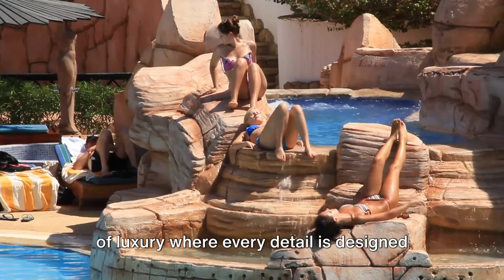Florida's Top Family Destinations 2024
Florida Uncovered: Top Family Destinations 2024
OUTLINE:
00:00:00
Introduction

00:00:31
The Florida Keys

00:02:42
Fort Lauderdale

00:04:52
Orlando

00:07:00
Conclusion
Title: "Florida Uncovered: Top Family Destinations 2024 | Ultimate Family Vacation Guide 🌴"

Description:
🌟 Embark on a thrilling family adventure with our guide to the top destinations in Florida for 2024! From magical theme parks to pristine beaches, this travel video has it all. Join us as we explore the Sunshine State's hidden gems and must-visit spots for families.

🏰 Walt Disney World: Experience the magic of Disney with enchanting rides, character meet-ups, and dazzling parades. Discover the secrets of the happiest place on earth!

🏖️ Clearwater Beach: Relax on the shores of Clearwater Beach, known for its sugar-white sands and crystal-clear waters. Build sandcastles, take a dip, and enjoy the breathtaking sunset.

🦩 Everglades National Park: Immerse yourself in the unique ecosystem of the Everglades. Take an airboat ride, spot alligators, and explore the wonders of this vast wilderness.

🚀 Kennedy Space Center: Ignite your family's curiosity with a visit to the Kennedy Space Center. Witness space shuttle launches, meet astronauts, and delve into the wonders of outer space.

🦁 Busch Gardens Tampa Bay: Get ready for an adrenaline rush at Busch Gardens, featuring thrilling rides, live shows, and up-close encounters with exotic animals.

🍊 Orange Blossom Trail: Take a scenic drive along the historic Orange Blossom Trail. Explore charming towns, citrus groves, and savor the taste of freshly squeezed Florida orange juice.

🌴 Naples Zoo at Caribbean Gardens: Bring the kids for a day of fun at the Naples Zoo. See a variety of animals, enjoy interactive exhibits, and stroll through the lush Caribbean Gardens.

🎡 ICON Park: Discover entertainment and dining at ICON Park in Orlando. Take a spin on The Wheel for stunning views of the city skyline and enjoy a diverse range of restaurants and shops.

🌊 Gulf Islands National Seashore: Escape to the serenity of Gulf Islands National Seashore. Relax on pristine beaches, go snorkeling, and witness the beauty of untouched coastal landscapes.

🏞️ Hillsborough River State Park: Embrace nature at Hillsborough River State Park. Hike through scenic trails, paddle along the river, and experience the tranquility of Florida's natural beauty.

👨‍👩‍👧‍👦 Create unforgettable family memories in Florida! Hit play and start planning your dream vacation today. 🌎✨